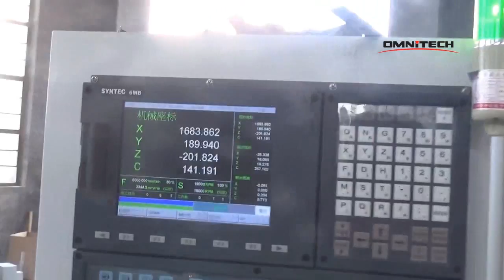rotary device making musical instruments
Skype: omnisales4